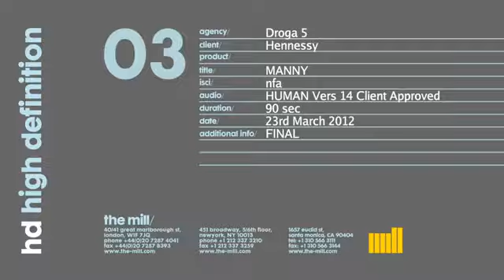HENNESSY MANNY PACQUIAO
We shot this in and around Manila, The Philippines with Johnny Green (director), Linus Sandgren (dp) and HUNGRY MAN